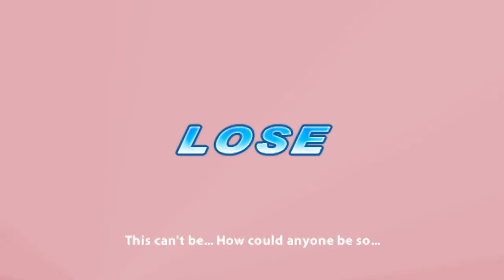DRAGON BALL Z: TENKAICHI TAG TEAM 2 MOD - FREE BATTLES #02 (PSP/Android/PPSSPP)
I'm playing the PSP game Dragon Ball Z Tenkaichi TAG TEAM using the PPSSPP-emulator on my windows 7 gaming computer.

But this is a modded version called Tag Team 2 - adding many new battlefields, songs and characters to the game replacing older variations or transformations.

I'm actually letting the AI fight a couple of battles on very hard difficulty and not really doing anything but watching this myself.

So my favorite PS2 DBZ-game was always Budokai Tenkaichi 3 - even though I prefer one thing in Tenkaichi 2 - namely the fact that characters did show off damage when they got hurt, something that disappeared from the third game. The third game did however have many more characters.

So in this PSP-game the controls are the same as in the PS2-game, something I always wished that the later titles for the Playstation 3 would have kept - I disliked the controls of the later PS3 titles.

In Tenkaichi TAG TEAM they've added the 2 versus 2 feature, and unlike in the PS2-titles it's possible to play four players at once in a battle. It's a really cool feature added to this game in my opinion, and the game also features a story mode with a mini-rpg.

The game was released in October of 2010 and I do remember playing it until the Majin Buu arc back in the day - I used to play when I were travelling between the city where I live and another city where I used to study. So the PSP (Playstation Portable) is a handheld console.

I just recently bought a cable for the PSP enabling me to connect it to the TV. But instead of buying a new recording devce I decided to use the PPSSPP-emulator to record the game by downloading it from the internet and then moving the games to the computer.

Okay, the emulator allows for much better graphics (10 X the resolution of the PSP) and by playing it on the computer I do have zero issues with recording my voice and the game at the same time.

I used to always watch fights in the earlier titles. I never really did with this title because the screen was too small to enjoy it properly. Now with the emulator and its enhanced graphics, and the TV-screen being used I finally decided to watch everyone fight it out.

In this video I'm not speaking and I'm not playing - I just watched the AI fight.

I do not have any download-link but it should be available on Spanish Youtube-channels or Latino. Search for mods of DBZ Tenkaichi Tag Team on either Youtube or Google.